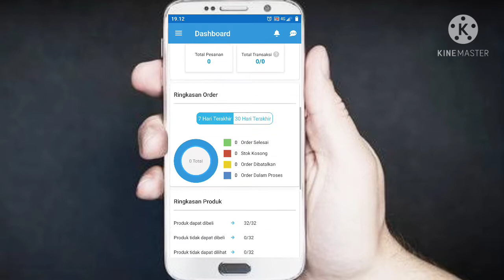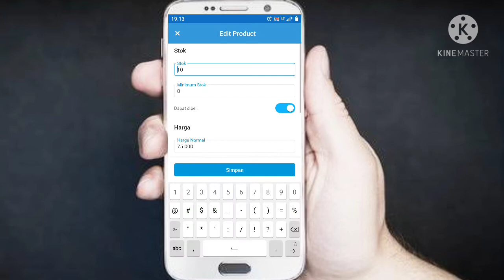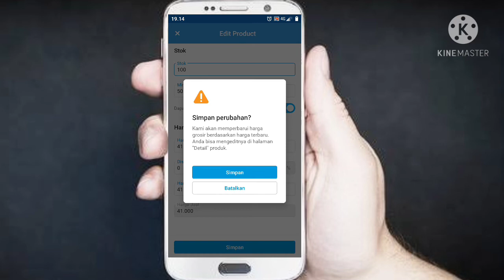Foto Produk di Blibli.com Tidak Bisa Diganti Setelah Di Publish